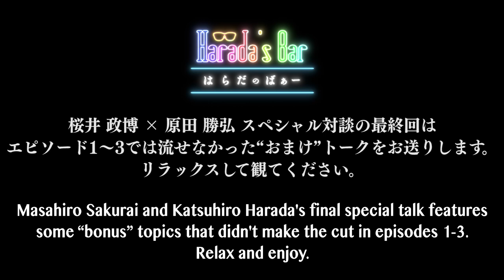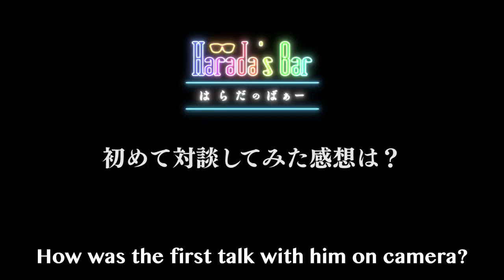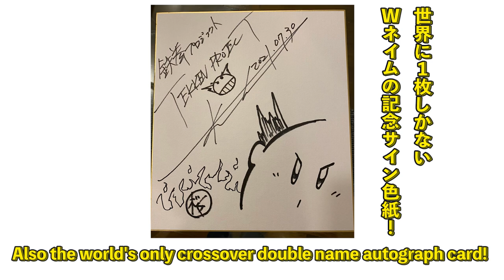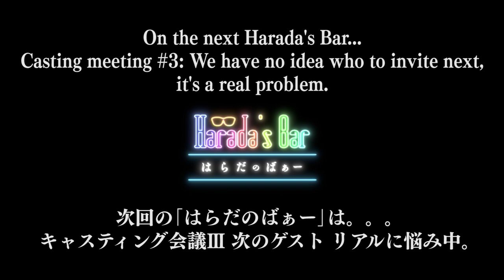Sakurai & Harada's Bonus Talk | Sakurai Special: Ep. 4 | Harada's Bar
This week's Harada's Bar with Masahiro Sakurai and Katsuhiro Harada final episode with a short 10 min talk.
Sakurai and Harada talk about some bonus topics that didn't make the cut in episodes 1-3.

✒Harada's Bar（はらだのばぁー）Twitter
[Executive producer]
Yoshiteru Sena
Mallet of Luck Corporation